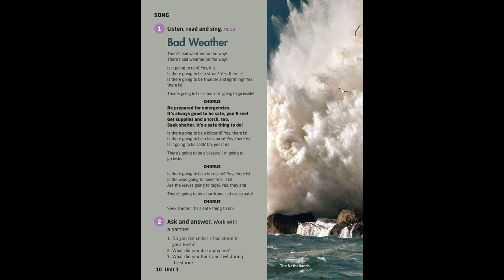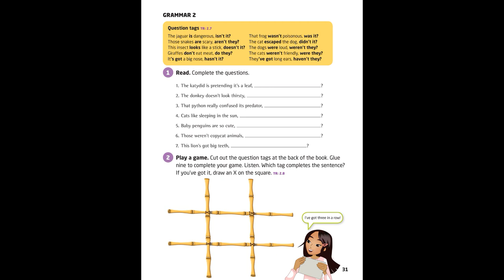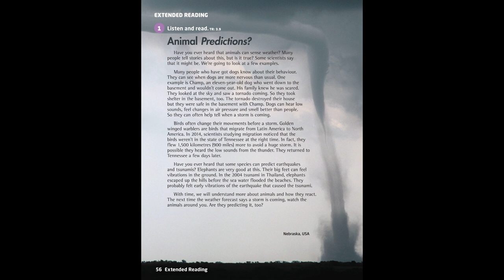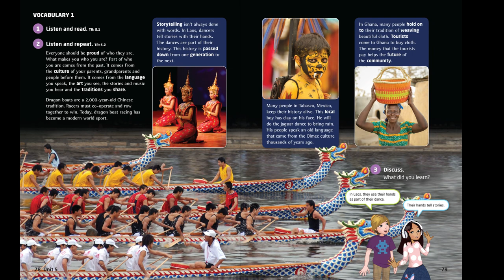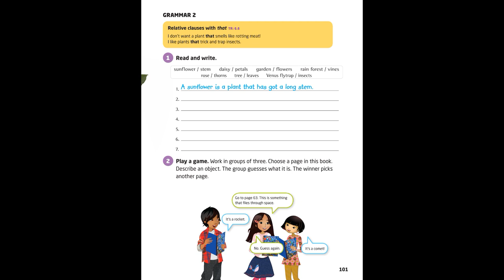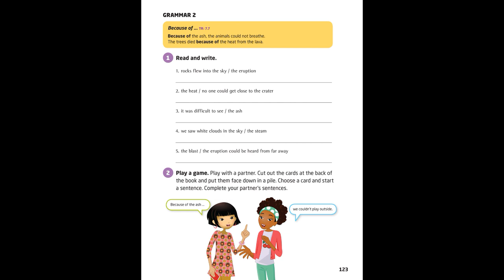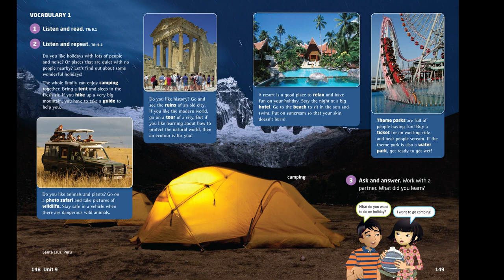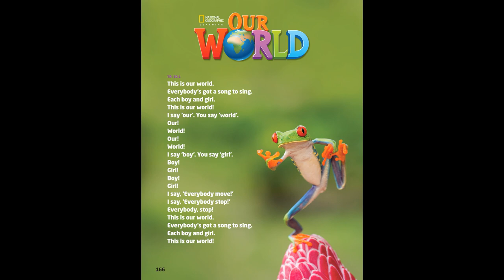Our World 5 Student's Book Audio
00:00 Track 1.0
00:16 Track 1.1
02:25 Track 1.2
04:34 Track 1.3
06:44 Track 1.4
07:13 Track 1.5
08:16 Track 1.6
10:13 Track 1.7
10:42 Track 1.8
12:59 Track 2.1
14:31 Track 2.2
16:50 Track 2.3
19:00 Track 2.4
19:31 Track 2.5
20:23 Track 2.6
21:31 Track 2.7
22:28 Track 2.8
23:49 Track 2.9
26:35 Track 3.1
28:41 Track 3.2
30:50 Track 3.3
33:08 Track 3.4
33:43 Track 3.5
34:35 Track 3.6
35:05 Track 3.7
37:50 Track 3.8
40:05 Track 3.9
42:49 Track 3.10
43:23 Track 3.11
43:54 Track 3.12
45:05 Track 4.1
47:28 Track 4.2
49:21 Track 4.3
51:42 Track 4.4
52:12 Track 4.5
53:19 Track 4.6
54:48 Track 4.7
55:15 Track 4.8
57:47 Track 5.1
59:54 Track 5.2
1:02:24 Track 5.3
1:04:25 Track 5.4
1:04:55 Track 5.5
1:05:53 Track 5.6
1:06:24 Track 5.7
1:09:05 Track 6.1
1:11:05 Track 6.2
1:13:22 Track 6.3
1:15:35 Track 6.4
1:16:01 Track 6.5
1:16:53 Track 6.6
1:17:13 Track 6.7
1:19:48 Track 6.8
1:20:56 Track 6.9
1:23:23 Track 6.10
1:24:07 Track 6.11
1:24:34 Track 6.12
1:26:12 Track 7.1
1:28:01 Track 7.2
1:30:29 Track 7.3
1:32:42 Track 7.4
1:33:14 Track 7.5
1:34:11 Track 7.6
1:35:38 Track 7.7
1:36:00 Track 7.8
1:38:40 Track 8.1
1:40:35 Track 8.2
1:42:47 Track 8.3
1:45:07 Track 8.4
1:45:41 Track 8.5
1:46:30 Track 8.6
1:48:18 Track 8.7
1:48:51 Track 8.8
1:50:58 Track 9.1
1:53:53 Track 9.2
1:54:59 Track 9.3
1:57:22 Track 9.4
1:57:58 Track 9.5
1:58:57 Track 9.6
2:00:28 Track 9.7
2:00:51 Track 9.8
2:03:42 Track 9.9
2:05:45 Track 9.10
2:09:03 Track 9.11
2:09:47 Track 9.12
2:10:22 Track 9.13
2:11:35 Track 10.1